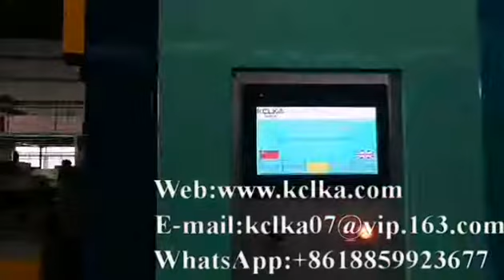EK-6DS6 AUTOMATIC EVA DOUBLE COLOR FOAMING MOULDING MACHINE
KCLKA MACHINE COMPANY